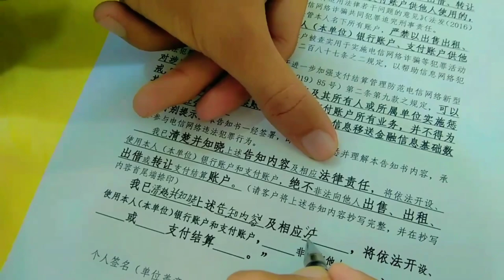ICBC in Wuhan China✨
Industrial and Commercial Bank of China Limited
How to new account open in ICBC